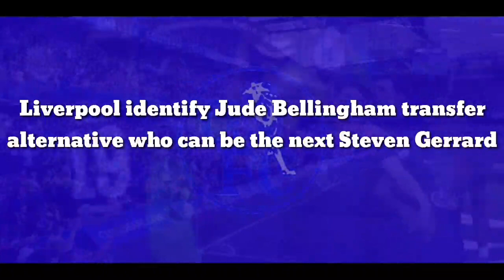Chelsea Mulling Over A Move For Polish International: One For The Future?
According to Fichajes, Chelsea have expressed interest in Kacper Kozlowski. The Pogon Szczecin youngster has attracted a lot of interest in the market following his performances in Ekstraklasa. The Blues are thus included in the long list of clubs that are keeping a close eye on Kozlowski’s development in Poland, with Pogon Szczecin themselves expecting a sale.

Who Is Kacper Kozlowski?

A product of the Pogon Szczecin youth academy, Kacper Kozlowski has enjoyed a rapid rise to prominence over the past year or so. He was a part of Pogon’s senior side since 2019, but the youngster’s actual breakthrough in professional football came last season, with the youngster notching up 20 league appearances.

An attacking midfielder by trade, Kozlowski has raised many eyebrows with his flair and dynamism in the final third. He is indeed a gifted player on the ball, who can take on opposing defenders as well as use his quick feet to wriggle through tight spaces.

The Pole is an excellent chance creator as well, often having the eye to find that breakthrough pass in the final third. In fact, the youngster is often compared to Kevin de Bruyne in his native Poland.